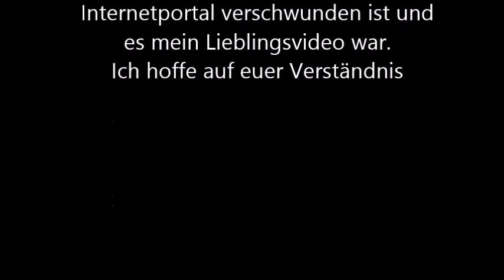This is me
Ich mochte das Video sehr, also habe ich dieses Video ein bisschen verändert. Einen Applaus an

Anime: Pretty Rythm: Aurora Dream